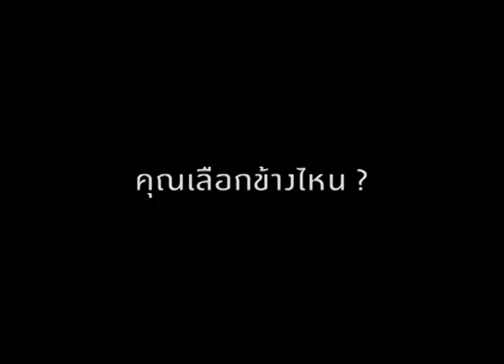คุณเลือกข้างไหน 60s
คุณเลือกข้างไหน
ที่อินทรี เราเลือกที่จะอยู่ข้างเดียวกับโลก
ปูนอินทรี ปูนดีได้ดั่งใจ